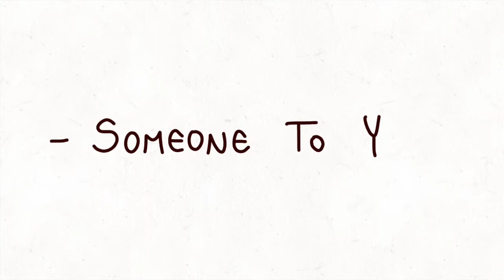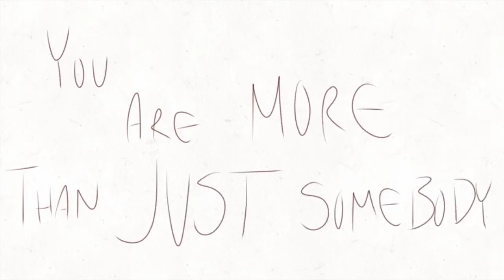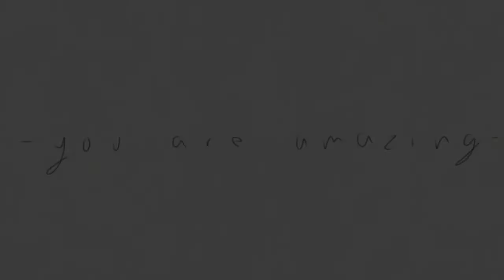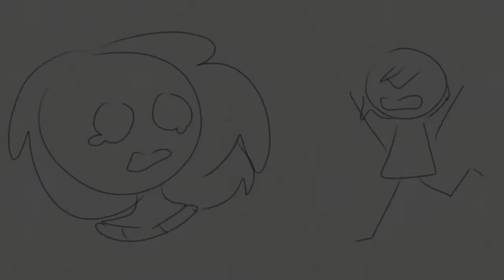Someone To You - Animatic (1 Year Special)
Yet another 2020 Video Lo-

(I guess it’s also a 50 sub special? No clue C:)

Time Taken In Total: 144 Minutes + About 180 Minutes = About 324 Minutes
Time Spent Staring at A Blank Canvas: Approximately 30 Minutes